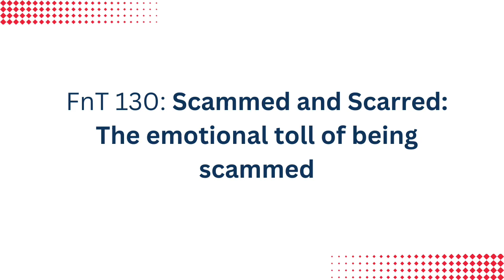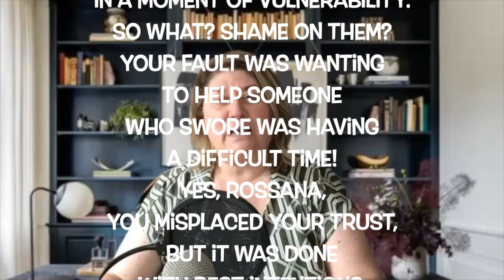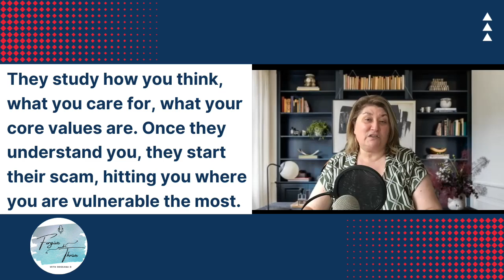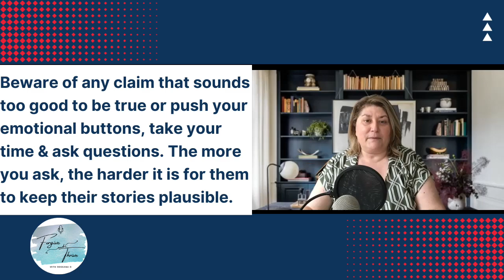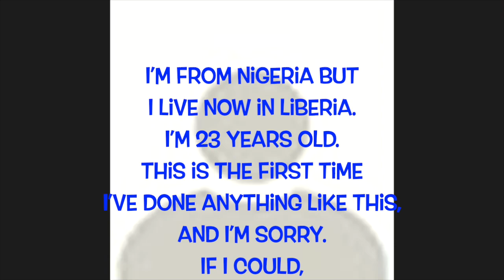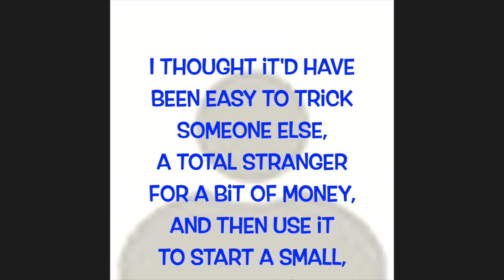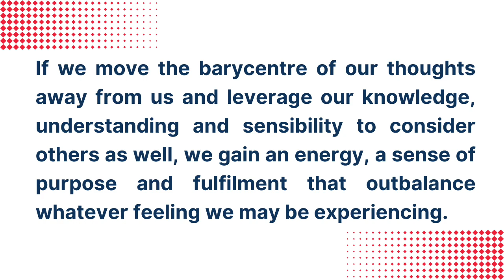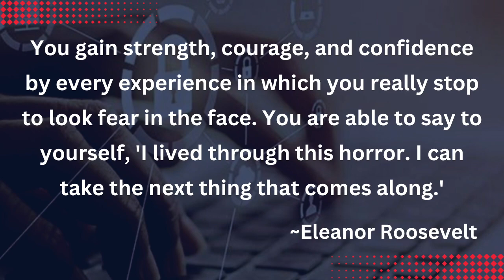What’s the Emotional Cost of Being Scammed and How Can You Heal?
What’s the Emotional Cost of Being Scammed and How Can You Heal? | Forgive and Thrive Podcast #130
What is the emotional cost we pay after being scammed? How do you heal from being scammed? From heart-wrenching online romance deceptions to elaborate financial frauds, from online shopping to competition scams, from computer hacking to job and employment scams, each and every one comes with their specific methodologies and practices, but they all share something in common: the emotional rollercoaster they cause on their victims. Once you have fallen in a scam’s trap, the shock of betrayal, the crushing weight of humiliation, and the searing anger at being deceived all bubble up to the surface each time you hear another story. In this episode, we reflect on the emotional aftermath of falling victim to scams. We'll share a deeply personal story, unravel the intricacies of the emotional rollercoaster ride that victims endure, and ask the tough questions about if and how a scammer can potentially change.

“You gain strength, courage, and confidence by every experience in which you really stop to look fear in the face. You are able to say to yourself, 'I lived through this horror. I can take the next thing that comes along.'” ~Eleanor Roosevelt

LISTEN TO ALL PREVIOUS PODCAST EPISODES ON YOUR FAVOURITE PODCAST PLATFORM BY SEARCHING FOR “FORGIVE AND THRIVE”, INCLUDING:

ABOUT YOUR HOST:
Rossana D is a scientist by education and in her 9-to-5 job. She reached a burnout at work in 2019. Since then, she has been on a long, healing journey through psychotherapy, and personal study. She had to peel lots of painful layers to heal, go down to the core, and build herself back up from there. In this on-going journey, she has learned a lot about mental health issues, and how they can affect people’s lives. Having experienced the stigma that surrounds mental illnesses, she is dedicated to share her experience, the downfall, and the recovery. The objective is to inspire, educate, support, encourage, and equip her audience on mental health illnesses, and normalize the conversation so that the stigma associated with mental health issues can become a thing of the past within one generation.

QUOTE (AND MY FIRM BELIEF!):
We are together in this journey!